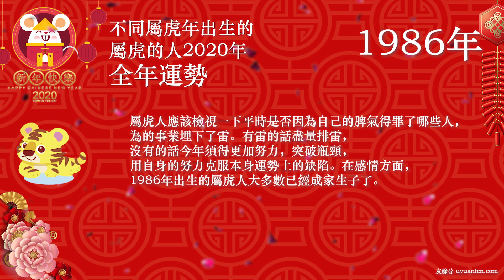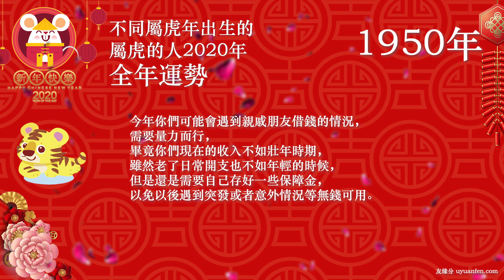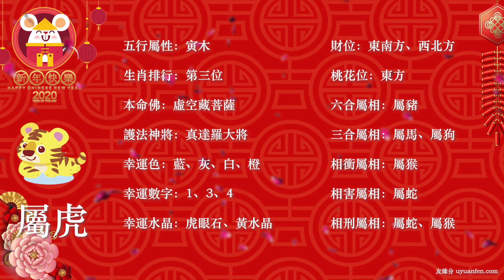大師說：屬虎人，事業：⭐2，愛情：⭐1，財運：⭐2，健康：⭐4。2020年鼠年運程大全及破解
屬虎，2020年運程大全及破解

屬虎2020年運勢及運程
2020年屬虎人的全年運勢

屬虎人2020年運程大全及破解

生肖屬虎人進入2020年庚子鼠年，
生年地支為寅木，
而庚子鼠年的流年地支為子水。
木遇水，木有生髮之勢，
今年是個充滿活力的年份。
吉星方面，有“天乙”、“天德”、
“太陽”等貴人入命宮。
而兇運方面，則受到“羊刃”，
“災煞”，“驛馬”等星侵擾，
會讓今年的運勢受到一些阻滯。

由於受到“羊刃”星的作用，
今年屬虎人的健康需要注意。
“羊刃”代表流血傷害等意外事故，
今年恐有開刀手術之險，
需要定期體檢，爭取防範於未然，
把大病化小，小病化了。
“驛馬”星代表今年屬虎人
會有事業或者居所方面的變動，
譬如會離職自己創業或者
背井離鄉去外地工作等，
這些未必不是好事，只要把握好機會，
按照有利於自己的方向去實行則可，
無需太過擔心。

“災煞”星的入宮會讓屬虎人
今年有點力不從心，
災煞代表的是突如其來的煞氣，
會讓一些明明成功
在即的事情功虧一簣。
屬虎人應該更加謹慎，
即使獲得好的成績也不能得意忘形，
否則會竹籃打水一場空。

吉運方面，
屬虎人今年受到了“天德”、
“天乙”和“太陽”三貴星加持，
能護佑屬虎人在生活中
各個方面發展得紅紅火火，
特別是事業方面，將會遇到許多貴人，
幫助屬虎人突破瓶頸，
達到自己想要的高度。
同時這些吉星可以幫助屬虎人化解災煞，
帶給屬虎人好運。總而言之，
今年屬虎人的運勢非常不錯，
需要好好努力，乘勢而行，
讓自己更上一層樓。

屬虎人2020年事業運勢

2020年庚子鼠年，
屬虎人的事業運勢可謂是非常之好。
今年事業上有貴人相助，
很大程度上幫助屬虎人
獲得更好的機會。
對於工薪一族來說，
今年極易得到上司和下屬的認可，
能夠獲得比較多的表現機會。

不過需要注意的是，
由於今年有災煞的影響，
在項目執行上會遇到比較多的問題，
如果不能持之以恆，
很容易導致項目半途而廢，
讓前期投入的成本打水漂。
但是幸虧有貴人運加持，
屬虎人遇到困難的時候都能
獲得外界的力量輔助而克服困境，
只要自己不放棄，
在項目上是有很大的可能性成功的。

對於創業的屬虎人來說，
今年生意規模有著一定程度的擴大，
加上屬虎人在人際關係上面的能力，
在生意場上可謂是如魚得水，
但是需要注意的是
要謹防合作夥伴不守信用，
因今年屬虎人容易遇到小人暗害，
所以在人際交往上需要留一個心眼。

屬虎人2020年財運運勢

進入2020年，
屬虎人的財運波動比較大。
由於今年的事業運比較旺盛，
正常來說，
今年的正財運勢也應該不錯。
但是屬虎人今年因為受到“驛馬”
星的影響，在工作上多有變動，
導致收入有不穩定的趨勢，
並且可能需要去別的地方發展，
在財務上的支出比如
安家費用會比較多。

屬虎人在財務上需要做好
比較合理的規劃，
如果真的需要變動工作的話，
也需要確保自己的資金能夠
支持到自己找到
工作之後，不讓自己陷入財務危機。
在偏財運方面，
屬虎人今年的運勢是不錯的，
可以試著將多餘的資金投放到
一些比較成熟的
低風險的理財產品裡面去，
讓資產保值增值。

屬虎人今年可在床頭櫃或者
辦公室的左手邊擺放
一個【淘運閣極上金多寶】
銅擺件來作為
財運事業的吉祥物，
寓意2020年的財運和
事業步步高升、
財庫穩固、財源廣進。

屬虎人2020年愛情運勢

進入2020年，
屬虎人的愛情運勢是非常好的。
屬虎人性格膽大，頗具領導魅力。
在與人相處方面很有心得，
總是能很好的表達自己的想法和心意，
因此能獲得異性的好感。
今年有“天乙”貴人的幫助，
單身的屬虎人有極大的可能性
可以尋到心儀的對象。

由於今年有災煞的作用，
可能會遇到別人挖牆角等行為，
屬虎人需要維護好與伴侶的感情，
不讓其他人有可趁之機。
對於已經有穩定關係或者
已經結婚的屬虎人來說，
今年跟伴侶之間的感情沒有問題
甚至有越來越好之勢，
但是屬虎人的脾氣比較大，
經常因為一些小事情大發雷霆。

這在你們跟伴侶感情好
的時候可能弊端不顯，
但是再好的感情也會出現裂痕，
屬虎人應該多收斂自己的脾氣，
站在對方的角度思考問題。
只有擁有一顆同理心，
才能讓自己的言行更有利
於感情的發展。

無論是單身還是有伴侶的屬虎男女，
2020年可隨身佩戴或者
在床頭放一個【淘運閣比翼增情吊墜】，
比翼鳥乃感情婚姻的吉祥飾物，
寓意今年感情順遂穩定;
單身人士寓意提升自信，
增添魅力，期盼早日遇到良緣;
而有對象的屬虎人則寓意感情的
和睦穩固，與伴侶恩愛如初。

屬虎人2020年健康運勢

進入2020年庚子鼠年，
屬虎人的健康運勢
由於受到“羊刃”、
“災煞”星等影響，狀況並不太好。
“羊刃”星主流血等意外事故，
加上屬虎人性格比較急躁，
在跟人相處的過程中可能
憑藉意氣就跟別人打架鬥毆，
惹出是非。
今年尤其需要注意收斂自己的脾氣。

“羊刃”星的影響會讓屬虎人的
脾氣比以往還要暴躁，
要善於控制自己的情緒，
平時沒事的時候多做一些
修身養性的愛好，例如看看書，
練練書法等，這樣有利於平緩
“羊刃”星對於屬虎人的影響。
平時無論是在家裡還是出門在外，
屬虎人都要記得躲避金屬利器，
平時少往鋼筋水泥等建築工地跑，
以免出事。

在家裡，削水果皮的水果刀，
切菜的菜刀用完之後要記得
用刀套套好或者放在安全的地方，
以免碰到磕到。
今年由於受“災煞”星的影響，
小病小痛也是不少的，
不能仗著自己平時身體
硬朗就對小病一拖再拖，
這樣很容易拖成大病或者
比較難根治的慢性疾病。

開車的屬虎人也要注意交通安全，
切勿抱有僥倖心理而違規，
容易導致意外發生;
開車一族的屬虎人士今年可在
車上掛一串
【淘運閣盧秘太歲將軍車掛】
作為愛車的吉祥飾物，
寓意全年路路平安，大吉大利。

屬虎人2020年開運吉祥物

生肖吉祥物文化源遠流長，
自古以來人們就將喜愛的
動植物作為圖騰或吉祥物，
雕成玉佩隨身佩戴，
以代表美好的祝福與期望。
屬虎人今年可擺放一對
【淘運閣鳳舞賜瑞】琉璃
擺件作為2020年的喜慶吉祥物;

鳳舞賜祿為一隻鳳凰在竹子上
呈翩翩起舞之勢，
鳳凰乃傳說中的祥瑞吉慶之瑞獸，
而竹子有萬古長青、
節節高升的含義，
寓意著福祿臨門，祥瑞安康，
步步高升;
鳳舞賜瑞為屬虎人2020年的
吉祥飾品，
象徵著屬虎人在鼠年里平安順遂，
安康大吉。

同時亦可佩戴一個
【淘運閣鳳舞賜瑞】吊墜
作為隨身吉祥物，
更添平安與祥瑞之美好兆頭;
屬虎人可隨身帶一串
【淘運閣寅亥喜合手鍊】，
寓意全年平安順遂，福運亨通。